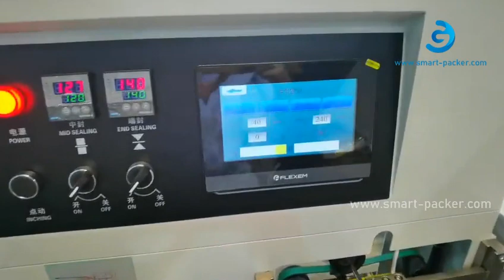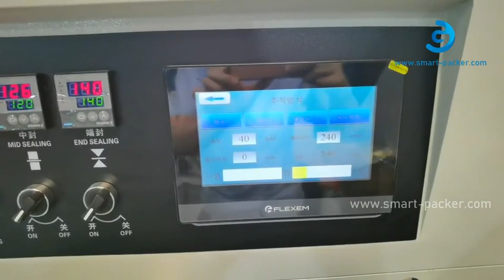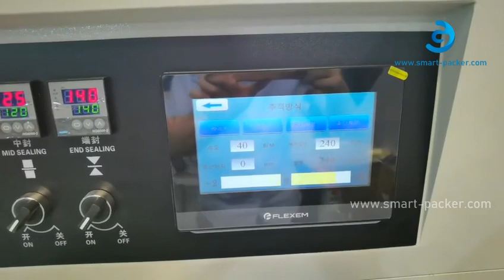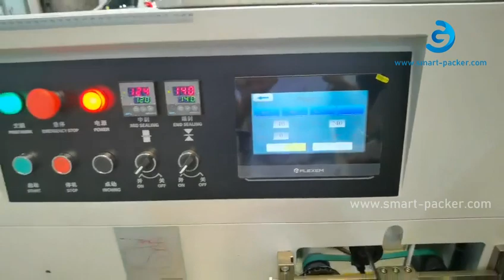Automatische KF94 Fischart medizinische Maske Student Kid Gesichtsmaske horizontale Flow Bag Verpack